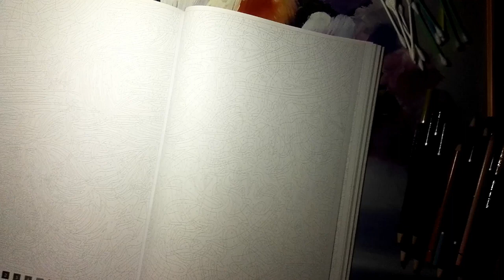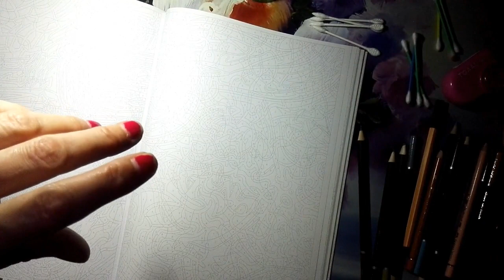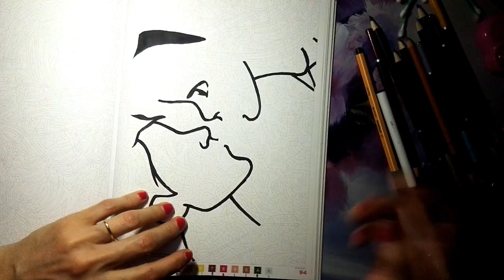colorions ensemble sur un colo mystere classique tome 3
cc colorions et blablatons